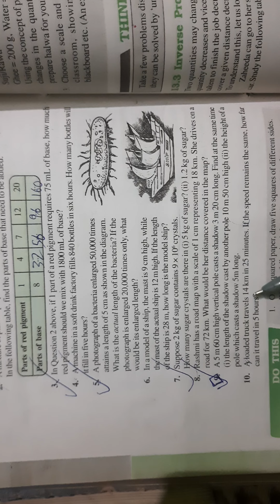class viii mathematicschapter 13 Direct and inverse Proportions exercise 13.1 Q10